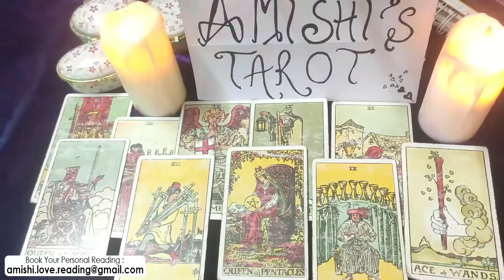Gemini Tarot LOVE Reading January 2022 Don't Click if You're Not Ready to Hear This Msg!